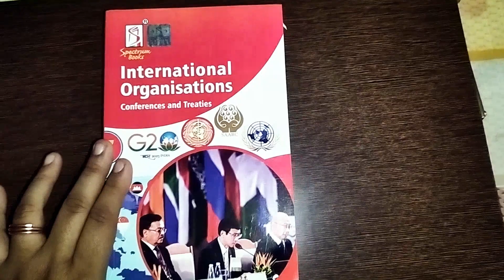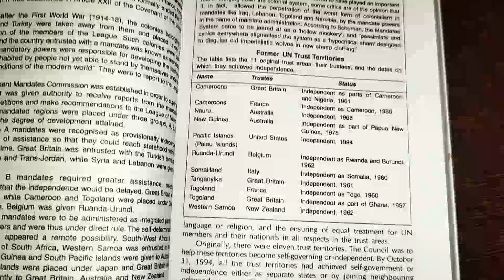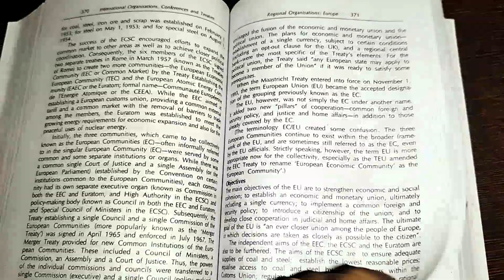Important Book to clear UPSC prelims